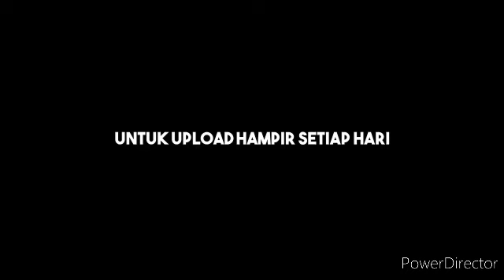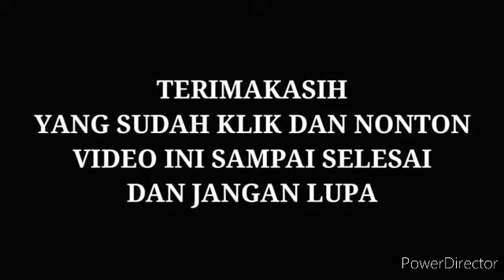CARA MUDAH SEMBUH DARI SAKIT ASAM LAMBUNG